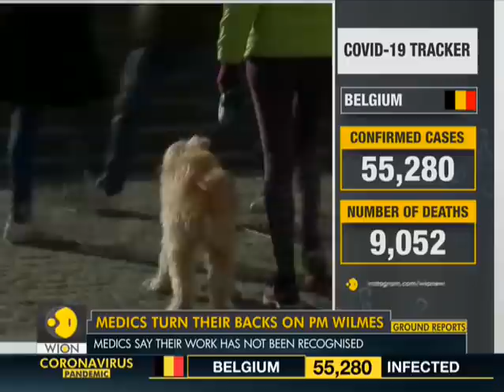Medics turn their backs on Belgium PM | Sophie Wilmès | Demand more recognition | COVID-19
Belgium Prime Minister Sophie Wilmès received a cold reception from the medical staff at Saint Peter hospital in Brussels during her official visit to the hospital. A video of the medics turning their back towards the politician on her arrival went viral on social media. The country has reported over 9,000 Covid-19 deaths.

WION: shorturl.at/fwKO0
Zee News English: shorturl.at/aJVY3
Zee News Hindi: shorturl.at/eorM1
Zee Business: shorturl.at/hpqX6
DNA News: shorturl.at/rBOY6
BGR: shorturl.at/eioqL